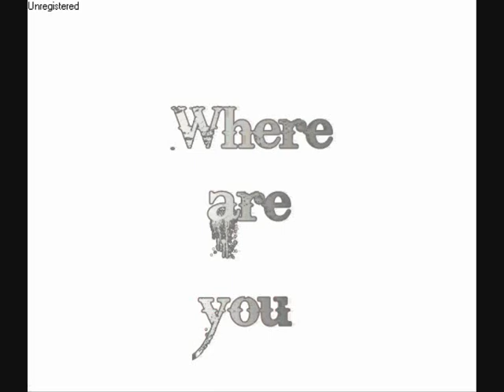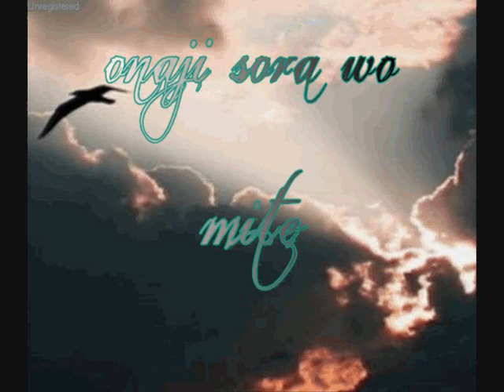onaji sora wo miteiru videoclip.wmv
By Touda Yoshimi
Sound of Jewels